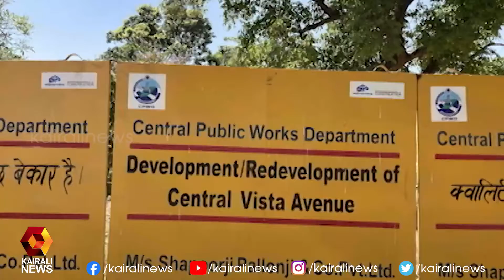കൊവിഡിനിടയിലും കേന്ദ്രത്തിന്റെ ശ്രദ്ധ പ്രധാനമന്ത്രിയുടെ വസതി നിർമ്മാണത്തിൽ | Covid 19| Kairali News